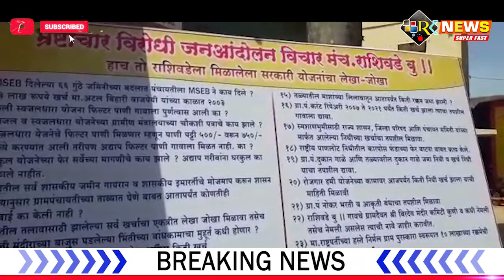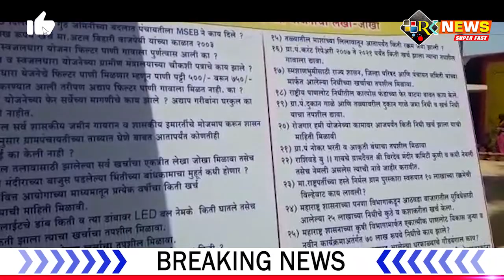राशिवडे गावातील रस्ता रुंदीकरणासाठी केलेले साखळी उपोषण लेखी आश्वासन घेऊन मागे..!!!